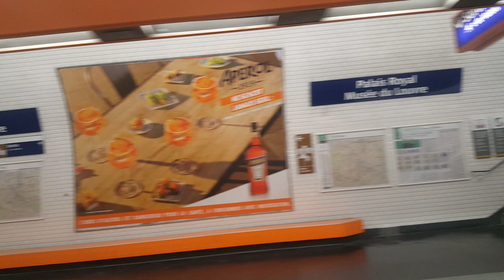Métro ligne 7 - MF77 IDFM - Pyramides -- Place Monge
Voyage à bord de la ligne 7 entre Pyramides et Place Monge.

Frottements de rails : 0:19 - 1:33

Parcours :
Pyramides
Palais-Royal - Musée du Louvre
Pont Neuf
Châtelet
Pont Marie
Sully-Morland
Jussieu
Place Monge